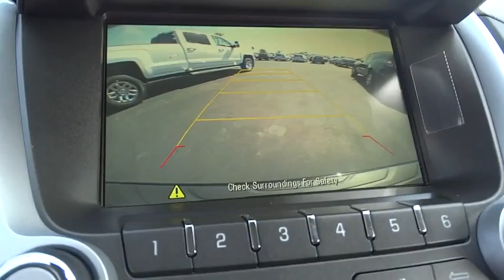2016 Chevrolet Equinox San Diego, Escondido, Carlsbad, Chula Vista, El Cajon, CA 111079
2016 Chevrolet Equinox

City Chevrolet
2111 Morena Blvd

Engineered for discerning drivers, our top-of-the-line 2016 Chevrolet Equinox LTZ front wheel drive in Mosaic Black Metallic is a practically perfect blend of efficiency, space, and style! Motivated by a 2.4 Liter 4 Cylinder that generates 182hp, this nimble 5 passenger crossover attains 32mpg on the open road and even offers an Eco button to further maximize efficiency. It's matched with a 6 Speed automatic transmission that provides refinement and responsiveness for a pleasant drive you'll look forward to each day.Restyled for 2016, the sporty demeanor of our LTZ is amplified by beautiful chrome clad wheels, roof rack side rails and fog lights. Inside, you'll feel perpetually indulged with loads of legroom for optimal comfort and a 60/40-split second-row seat that slides and reclines. Remote start, heated leather seats, a power liftgate, a touchscreen with MyLink interface, Bluetooth phone connectivity and integration, available WiFi, and a premium sound system are just a sampling of what awaits you in this well-appointed cabin.A top safety pick, our Equinox demonstrates a commitment to excellence with standard safety features as well as a steel safety cage, rearview camera, anti-lock disc brakes and StabiliTrak to help you stay grounded in all sorts of road and weather conditions. You'll also have the peace of mind of OnStar's automatic crash response and a lane departure warning system. This is truly the complete package! We value the opportunity to assist you through the Auto-Buying process. City Chevrolet and City Volkswagen Internet Sales TEAM are Courteous and Well Trained Professionals. Thank You.
AUDIO SYSTEM FEATURE  PIONEER PREMIUM 250-WATT 8-SPEAKER SYSTEM  includes mid-range speakers in each door  tweeters in A-pillars  a center channel speaker in upper IP and sub-woofer on the rear shelf,AUDIO SYSTEM  CHEVROLET MYLINK RADIO WITH NAVIGATION  7 DIAGONAL COLOR TOUCH-SCREEN AM/FM/SIRIUSXM STEREO  with MP3 playback capability  GPS navigation system  outside temperature indicator and Radio Data System (RDS)  includes Bluetooth streaming audio for select phones; voice-activated technology for radio and phone; Hands-Free smartphone integration with Pandora and Stitcher; Gracenote (Playlist+  Album art),AXLE  3.23 FINAL DRIVE RATIO,DRIVER CONFIDENCE PACKAGE  includes (UFT) Side Blind Zone Alert  (UFG) Rear Cross Traffic Alert and (UD7) Rear Park Assist,DRIVER CONFIDENCE PACKAGE II  includes (UEU) Forward Collision Alert and (UFL) Lane Departure Warning,ENGINE  2.4L DOHC 4-CYLINDER SIDI (SPARK IGNITION DIRECT INJECTION)  with VVT (Variable Valve Timing) (182 hp [135.7 kW] @ 6700 rpm  172 lb-ft [232.2 N-m] @ 4900 rpm) (STD),ENHANCED CONVENIENCE PACKAGE  includes (AH8) 8-way power front passenger seat  (TB5) power programmable rear liftgate and (UG1) Universal Home Remote,FORWARD COLLISION ALERT,GVWR  4960 LBS. (2250 KG),JET BLACK  PERFORATED LEATHER-APPOINTED SEAT TRIM,LANE DEPARTURE WARNING,LICENSE PLATE BRACKET  FRONT,LIFTGATE  POWER PROGRAMMABLE REAR WITH FIXED GLASS,LPO  PROTECTION PACKAGE  includes all-weather floor mats and molded splash guards,LTZ PREFERRED EQUIPMENT GROUP  Includes Standard Equipment,MOSAIC BLACK METALLIC,REAR CROSS-TRAFFIC ALERT,REAR PARK ASSIST,SEAT ADJUSTER  8-WAY POWER FRONT PASSENGER,SEATS  DELUXE FRONT BUCKET  (STD),SIDE BLIND ZONE ALERT,SUNROOF  POWER  TILT-SLIDING WITH EXPRESS-OPEN AND WIND DEFLECTOR,TECHNOLOGY PACKAGE  includes (UHQ) Chevrolet MyLink radio with Navigation and (UZ8) Pioneer premium 8-speaker sound system,TRANSMISSION  6-SPEED AUTOMATIC WITH OVERDRIVE  (STD),UNIVERSAL HOME REMOTE,Front Wheel Drive,Power Steering,ABS,4-Wheel Disc Brakes,Aluminum Wheels,Tires - Front Performance,Tires - Rear Performance,Temporary Spare Tire,Fog Lamps,Privacy Glass,Heated Mirrors,Power Mirror(s),Intermittent Wipers,Variable Speed Intermittent Wipers,AM/FM Stereo,Satellite Radio,MP3 Player,Bluetooth Connection,Auxiliary Audio Input,Smart Device Integration,Premium Sound System,Telematics,WiFi Hotspot,Bucket Seats,Leather Seats,Heated Front Seat(s),Power Driver Seat,Driver Adjustable Lumbar,Pass-Through Rear Seat,Rear Bench Seat,Mirror Memory,Seat Memory,Floor Mats,Cruise Control,Steering Wheel Audio Controls,Leather Steering Wheel,Adjustable Steering Wheel,Tire Pressure Monitor,Trip Computer,Power Windows,Power Door Locks,Secu